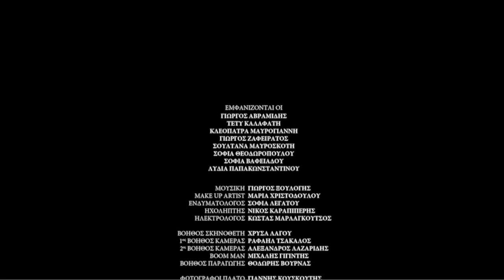Fusion Film Scoring 2020 - The Dinner (Rescored by George Papadopoulos - Journeyman)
Rescored Version for the Short film "The Dinner" by Dimitris Argyriou.

New score composed by me as part of the Fusion Film Scoring workshops 2020.

Score recorded in Cue Studios, Thessaloniki

Recording musicians:
DAVID BOGORAD - Violin
DIMITRIS DELFINOPOULOS - Viola
MYRTO TALAKOUDI - Cello
MARTYNA JATKAUSKAITE - Piano

Adittional Sound Design and Electronics : Journeyman